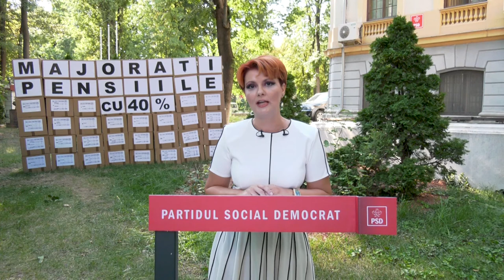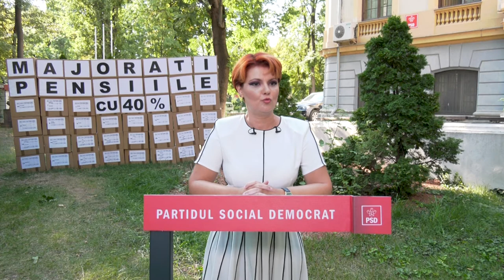Conferință de presă susținută de Lia Olguța Vasilescu la sediul PSD - 13.08.2020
Contul de YouTube al Partidului Social Democrat din Romania